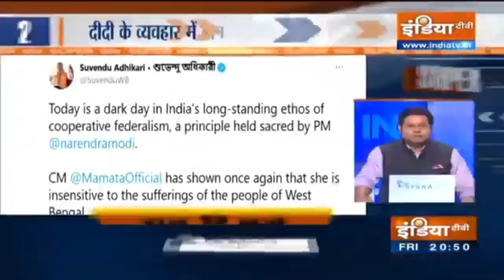आज की 100 बड़ी खबरें | May 28th, 2021